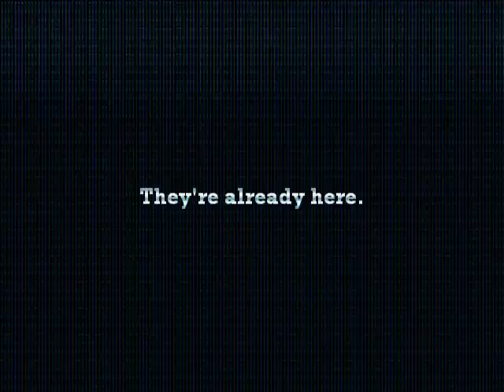Spokane Airsoft: Operation Cascade Raven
Following the Battle of Seattle, a Soviet Motorized Rifle Regiment is sent to secure Snoqualmie Pass. All that stands in their way is a handful of Army National Guardsmen in Operation Cascade Raven, a "What If" scenario based on the popular video game "World in Conflict". The game was held in November 2009 at Nitehawk Paintball Field near Reardan, Washington and was hosted by Spokane Airsoft.